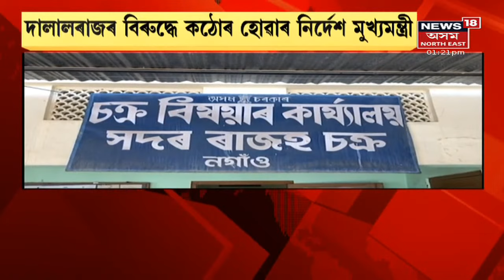Assam News Updates | MIDDAY18: মহিলাক খুন্দিয়াই বাগৰি পৰে বাইক আৰোহী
13  September, 2021: ৰূপহীহাটৰ বালিকাত ভয়ংকৰ পথ দুৰ্ঘটনা । পথ দুৰ্ঘটনাৰ বাবে গুৰুতৰভাৱে আহত নুৰজাহান নামৰ এগৰাকী মহিলা।
0:54 মাজুলীৰ অফলামুখ ঘাটত উত্তপ্ত পৰিস্থিতি
3:31 মাজুলীৰ অফলামুখ ঘাটত যাত্ৰীৰ লগতে ৰোগীৰ হাহাকাৰ
7:19 নিমাতীঘাট নাও দুৰ্ঘটনাৰ পিছত বন্ধ এটা ইঞ্জিনচালিত নাও
8:30 পৰ্যটন আৰু সাংস্কৃতিক বিভাগৰ মন্ত্ৰীৰ সন্মিলন